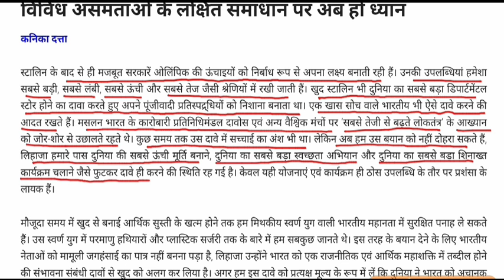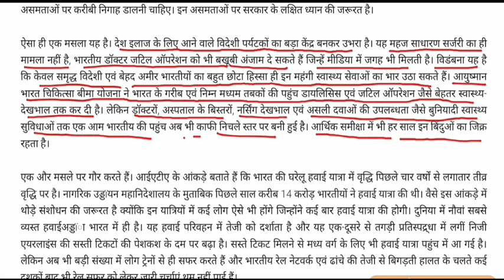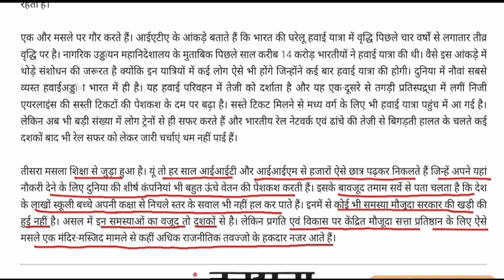विविध असमताओं के लक्षित समाधान पर अब हो ध्यान